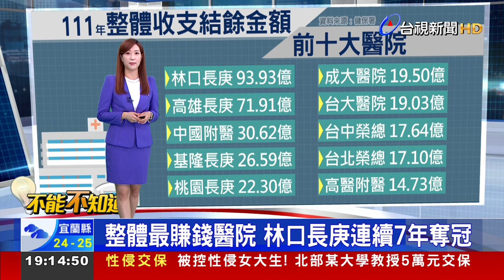整體最賺錢醫院 林口長庚連續7年奪冠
健保署 今天(30)公布 111年，全台醫療院所 財報，林口長庚醫院，再度稱霸 「整體收支 結餘金額」 最高的排行榜，連續七年 拿下第一，但如果 單看 醫務收支，其實 中國附醫 才是第一名。至於 整體收支短絀金額 最高的醫院，第一名是 土城長庚醫院，另外 義大醫院 排名變動 也引發注意，從110年 結餘金額 第5名，滑落到 短絀金額 排名第2名，原因是 投資收入 少了8億元。